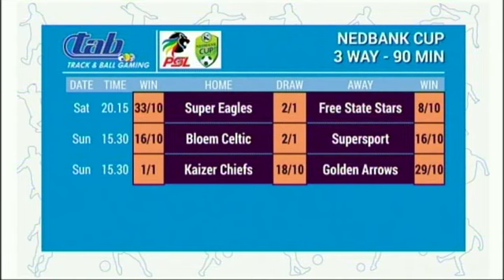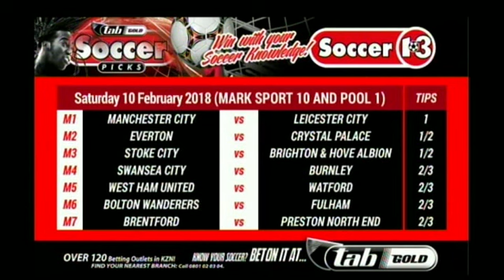On Side SA Soccer Show 20180208